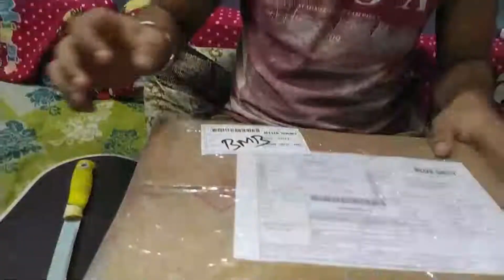Gifts from my company again😋😵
In this VLOG, I will show you the gifts which I received from my company Accenture. Watch the video to know the full details.

PING & Follow ME on I.N.S.T.A.G.R.A.M for any Queries

Did you guys found these facts amazing? Share your opinions in the comment section